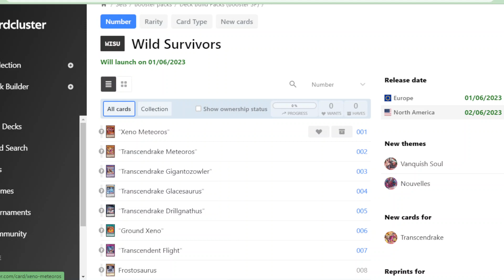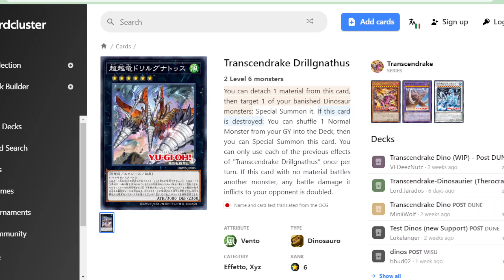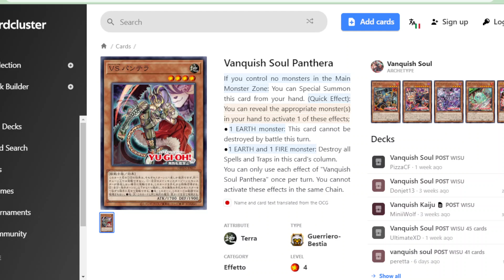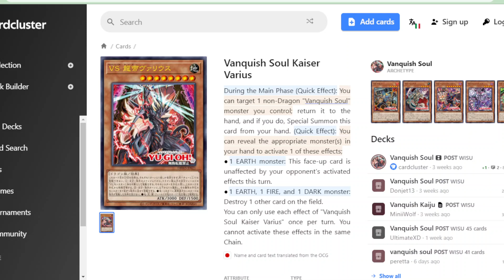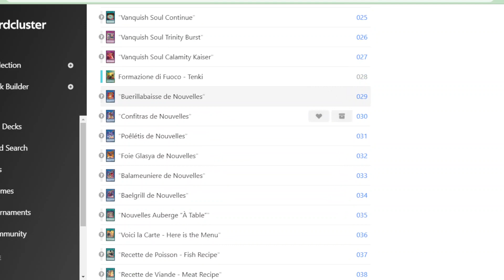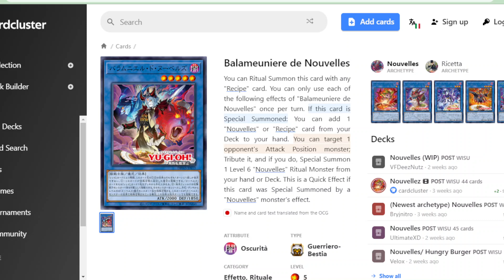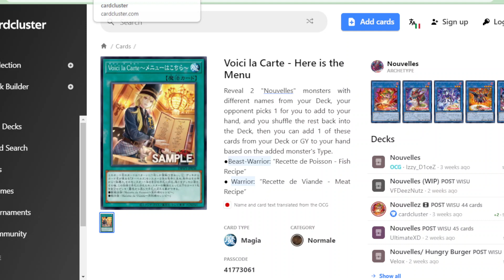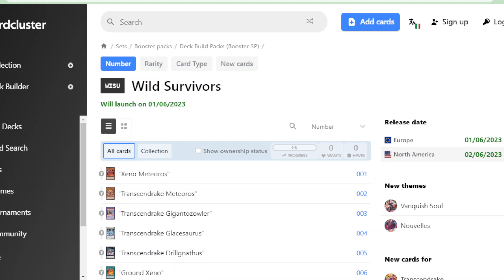In ATTESA delle ULTIME carte TCG, RIVEDIAMO OGNI carta di Wild Survivors YUGIOH